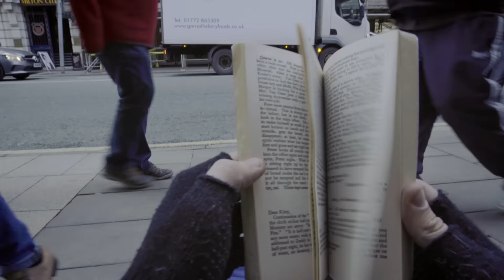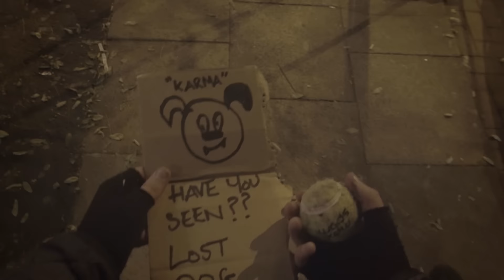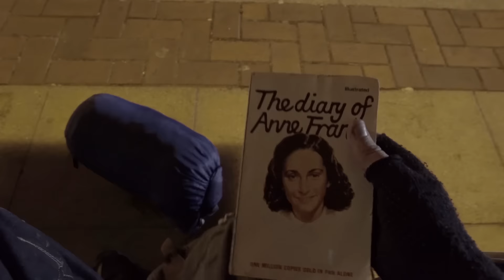B Franklin & Soham De | Spare Change [Spoken Word]: SBTV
"The homeless crisis in the UK is a growing predicament and one that really troubles me. No person should be expected to live without a roof over their heads. I wrote this song as I decided I would use my voice and imagination to try and paint a picture of what it is like to be homeless in a big city." - B Franklin

Shot and edited by B Franklin, J Killeen, George Heaton and Tom Matthews.